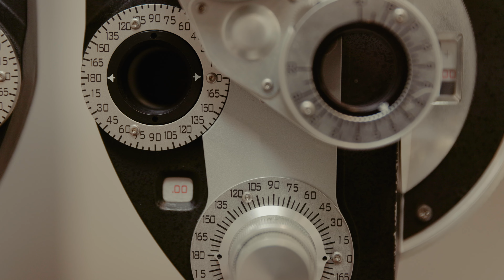Basic Projects | Waring Vision Institute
Follow Kate Towill, co-founder and creative director of Basic Projects, on her LASIK journey with Dr. George Waring from the Waring Vision Institute!